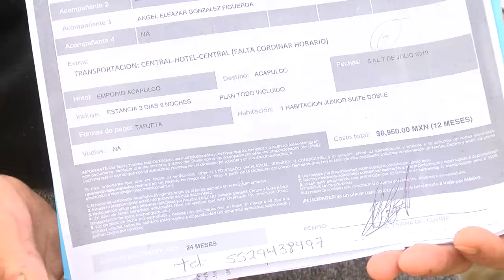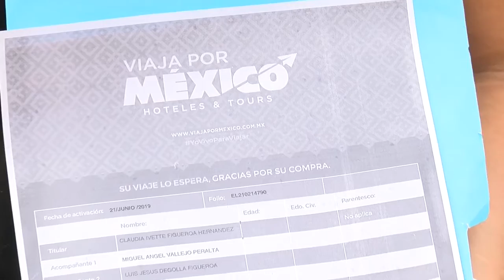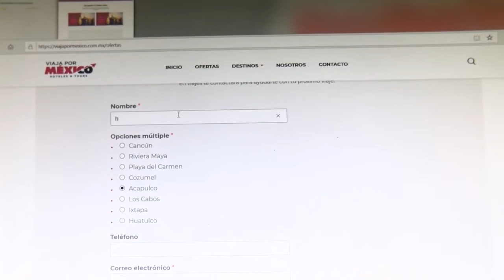Turistas engañados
Miguel Ángel Villegas llegó al puerto de Acapulco para iniciar las vacaciones de verano con su familia, pero al llegar e intentar hospedarse en este hotel que está a unos metros de la Diana, resultó que no tenía reservación. Resulta que el presunto fraude fue a través de la Página de Internet viajapormexico.com.mx, donde les ofrecieron una oferta de viaje, pero resultó no existir dicha oferta ni la reservación o contacto con el hotel, donde pensaban llegar.